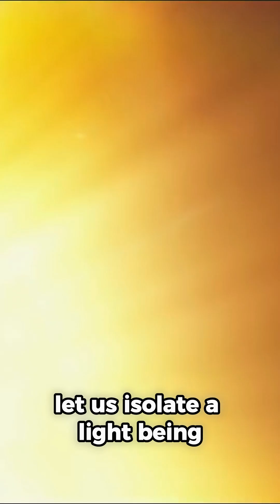Einstein explains the meaning of time.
Einstein's definition of time.